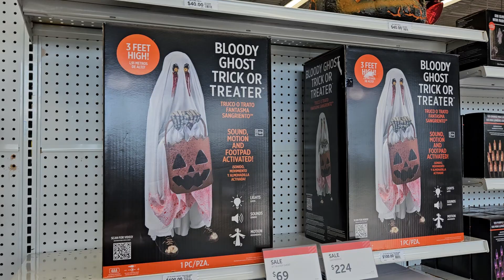Party City Halloween! 2024